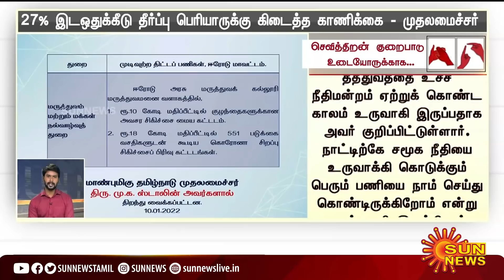தற்போதைய நேரத்தின் முக்கிய செய்திகள் | 10.01.2022 | Deaf And Dumb News